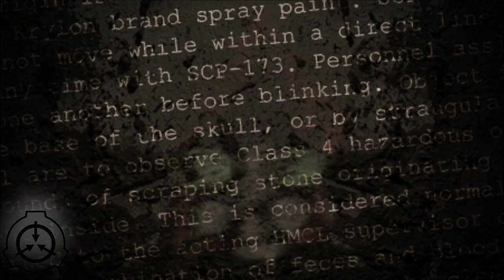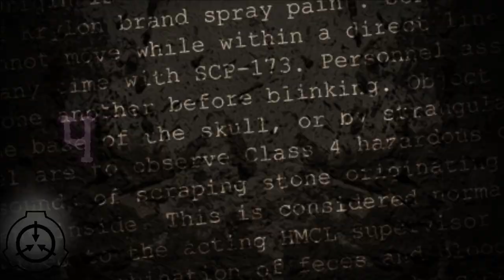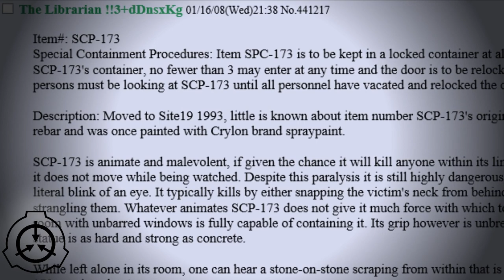Три рассказа о SCP-173 Статуе [ПЕРЕВОД]